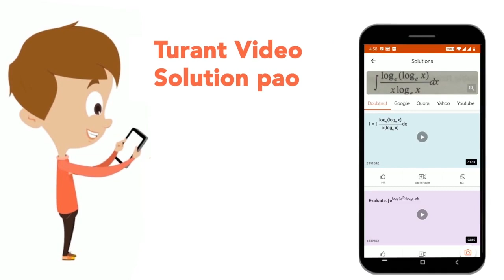Whichstatement, regardingPTH,is correct | CLASS 12 | CHEMICAL COORDINATION AND INTEGRATION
Whichstatement, regardingPTH,is correct
Class: 12
Subject: BIOLOGY
Chapter: CHEMICAL COORDINATION AND INTEGRATION
Board:NEET

👉 Have Any Query? Ask Us.